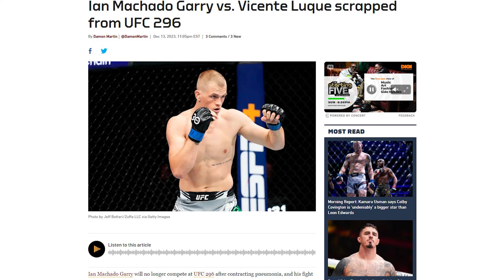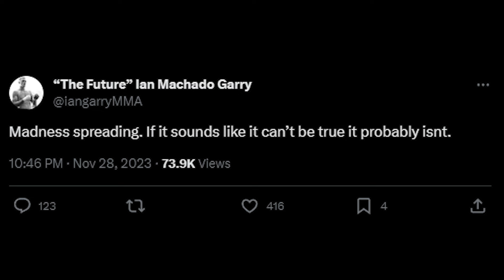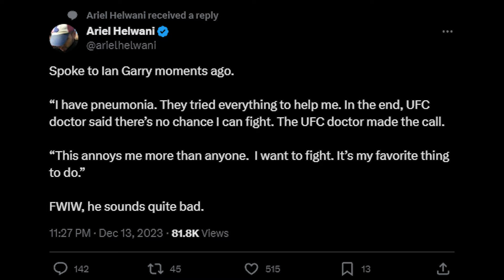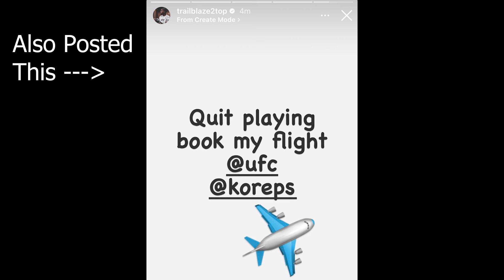Ian Garry PULLS OUT Of UFC 296! Is His Career Done? Kevin Holland vs Vicente Luque?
Hold onto your seats, fight fans! In this video, we react to the unexpected bombshell news that rising star Ian Garry is forced to withdraw from his UFC 296 bout against Vicente Luque just days before the event due to Phenomena. The MMA world is buzzing with speculation, and there are whispers that none other than the dynamic Kevin Holland might step in to fill Garry's shoes.

Join me as we break down the sudden turn of events, explore the potential implications for both fighters, and analyze how a matchup between Luque and Holland could play out now that Ian Garry will not be competing this weekend. From game plan adjustments to the unpredictable nature of short-notice replacements, we cover it all.

Share your thoughts on this last-minute switch in the comments, and let's discuss the unexpected twists leading up to UFC 296. It's fight week drama at its finest!